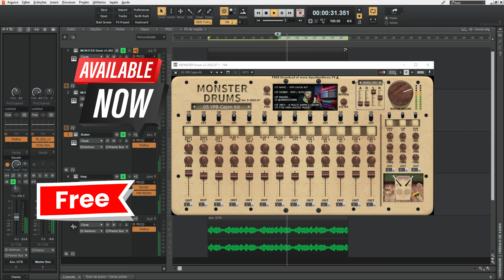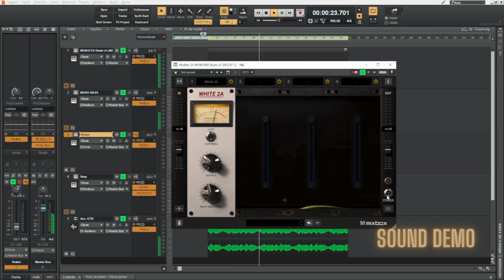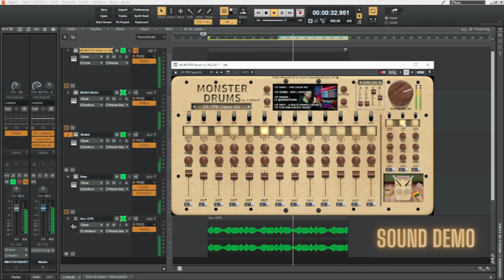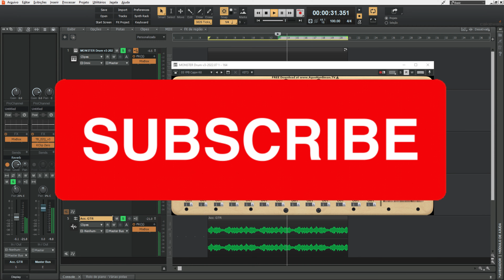FREE Cajon VST Instruments - MONSTER Drums v3 by Agus Hardiman - Sound Demo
*This VST also has great kits of different styles. The focus of this video was on the cajon, which is excellent for small productions with acoustic guitar, for example.

More videos from this channel:

- 4 Creative FREE PLUGINS Effect: 4 Creative FREE PLUGINS Effect